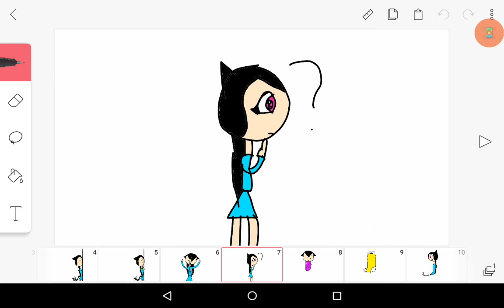My childhood story time